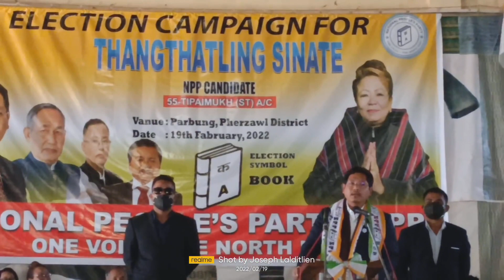Conrad K. Sangma || Election Campaign for Pi Thangṭhatling Sinate, NPP Candidate, Tipaimukh A/C